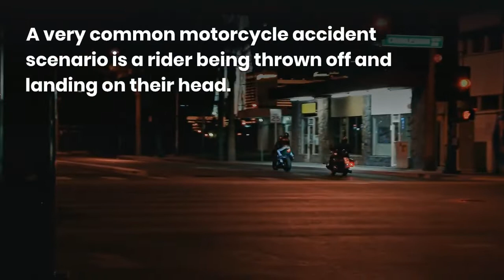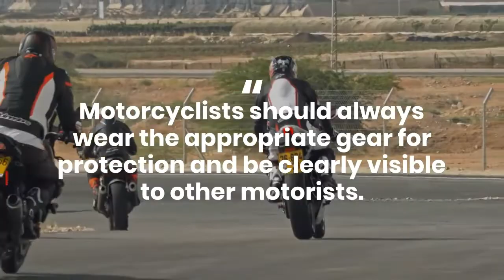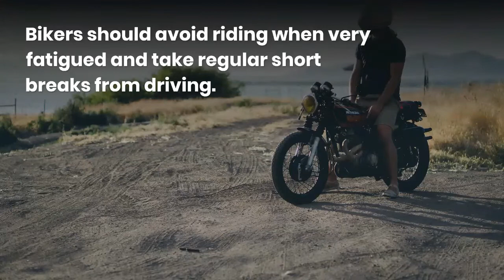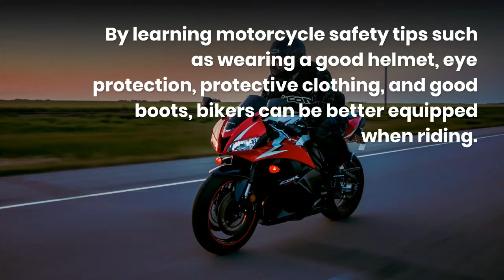Motorcycle Safety Tips And Lifesavers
for the list of LTO Accredited Training School.
Motorcyclists are amongst the most vulnerable in the motoring public.
In any collision with a four-wheel vehicle, a motorcyclist is always at a severe disadvantage.
An accident that is just a simple panel-beating exercise for a car or truck can mean death or disability for a motorcyclist.
It is not difficult to lose a limb, seriously damage internal organs, or become paralyzed.
Motorcycle Safety Tip Number 1 - Buckle On That Helmet.
here is often disagreement between those who believe in wearing a motorcycle helmet and those that don’t.
Commonsense would say it is hard to isolate one single argument from the no-helmet brigade that makes any sense.
Research statistics further substantiate the case for wearing helmets, showing that huge numbers of motorcyclists escape death by wearing them.
A very common motorcycle accident scenario is a rider being thrown off and landing on their head.
For those wearing a good helmet, serious head injuries can usually be averted.
An ejected rider might end up with a severe headache, but at least they are alive!
Even head injuries sustained at low impact can be fatal.
A recent case was reported when a stationary motorcyclist was messing around in his driveway, lost his balance, fell off the bike and hit his head on the concrete driveway.
She died from the injury a few days later.
Because he was not going anywhere, she did not have her helmet on.
The result was tragic and could easily have been averted.
A helmet is certainly not an iron-clad guarantee that an accident or serious injury will be avoided no safety device is.
However, wearing a motorcycle helmet will certainly improve the odds of surviving a motorcycle accident.
Motorcycle Safety Tip Number 2 - Wear Brightly-colored, Protective Clothing.
Motorcyclists should always wear the appropriate gear for protection and be clearly visible to other motorists.
Motorcycle accidents can be pretty horrendous. Bikers ejected from their motorcycle can skid along the bitumen, and without protective leather clothes or boots can forcibly embed rocks, glass and other objects into their flesh.
This can have disastrous consequences in pain and suffering which could easily have been avoided.
Motorcycle Safety Tip Number 3 - Keep Awake And Stay Sober.
Drowsiness and fatigue can seriously impair a motorcyclist’s reflexes and ability to react.
Bikers should avoid riding when very fatigued and take regular short breaks from driving.
Alcohol and other drugs also seriously affect judgment and should be strictly avoided when riding a motorcycle.
Motorcycle Safety Tip Number 4 - Abide By Traffic Laws.
A substantial number of motorcycle riders involved in accidents are driving without licenses or are improperly licensed.
Motorcyclists should ensure their license is always up to date, valid and take care to obey the traffic laws.
A regular refresh of road rules and local traffic laws is highly recommended, and most importantly don't speed!
Motorcycle Safety Tip Number 5 - Bike Safety And Journey Planning.
Motorcyclists should perform a motorcycle safety inspection before each ride.
Accidents often occur as a result of mechanical problems.
Plan ahead when riding in a group.
Determine your route in advance and make sure it is coordinated with the other riders.
Motorcycle Safety Tip Number 6 - Continuous Learning And Improvement.
A large percentage of motorcyclists involved in accidents have had no proper driver training.
Enrolling in a motorcycle training course is a good way of developing basic riding skills plus you will know the basic in troubleshooting.
Once the basic techniques are acquired, motorcyclists can sharpen their street-riding and accident-avoidance skills by taking an defensive driving course or advanced program for motorcyclists.
Motorcyclists have a responsibility to protect themselves as far as they can.
By learning motorcycle safety tips such as wearing a good helmet, eye protection, protective clothing, and good boots, bikers can be better equipped when riding.
Please Visit: KillerPLR link below for more Free PLR.